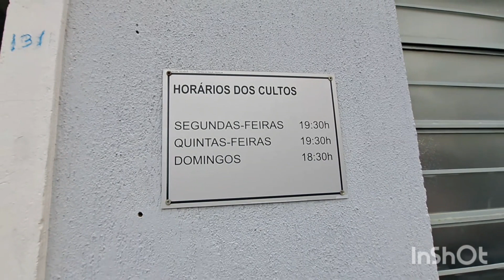CCB-ENSAIO MUSICAL-SALVADOR-BA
No vídeo de hoje mostrarei um lindíssimo ensaio musical com diverssos intrumentos musicais, para aperfeiçoar o apreendizado da música na ccb.